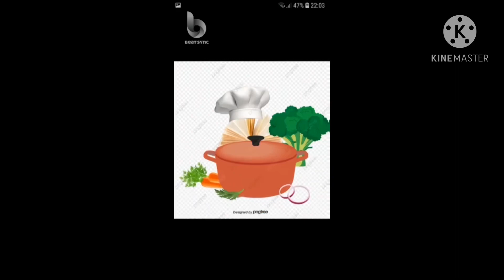كيك رولي بدون فرن ولا مقلات ولا بيض 🤗 ولا دقيق 🤔مكونات بسيطة وغير مكلفة